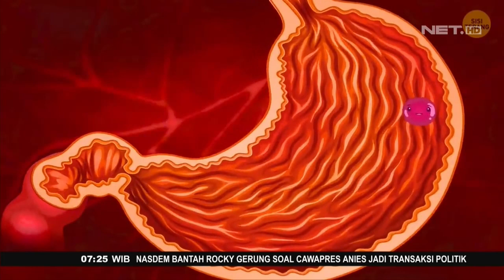Dibutuhkan Uji Lab Menyeluruh Untuk Pastikan Kematian Sekeluarga Secara Misterius - Fakta+62